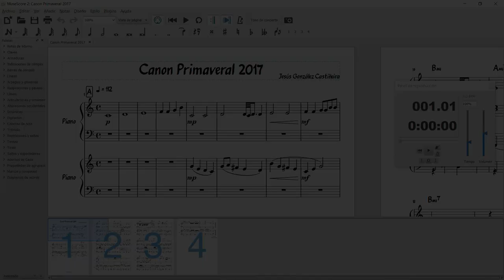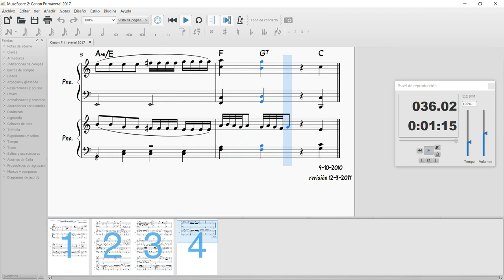Canon Primaveral 2017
Canon Primaveral 2017 para dos pianos en Do Mayor

Canon Primaveral (Spring Time) 2017 for two pianos in C Major

Software: MuseScore 2.1.0 (SoundFont: FluidR3Mono_GM.sf3)